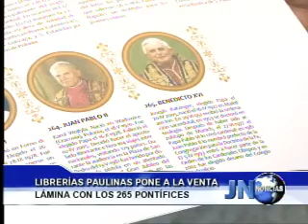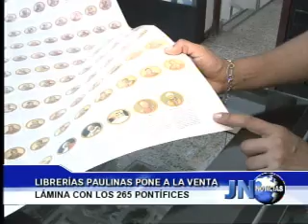010313 Lámina con los 265 Póntifices en Librerías Paulinas